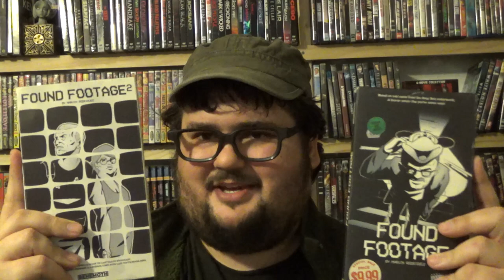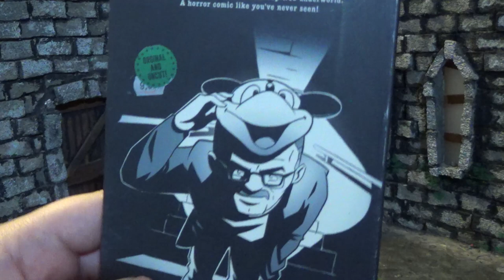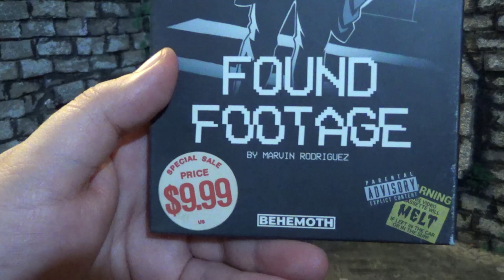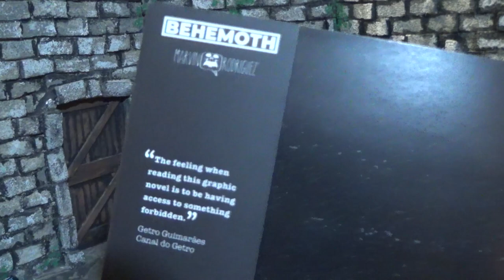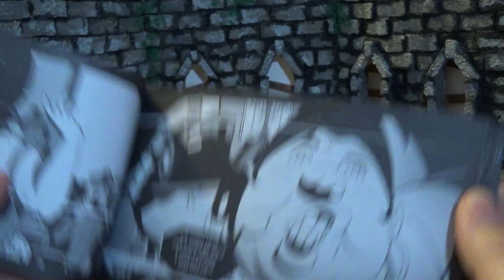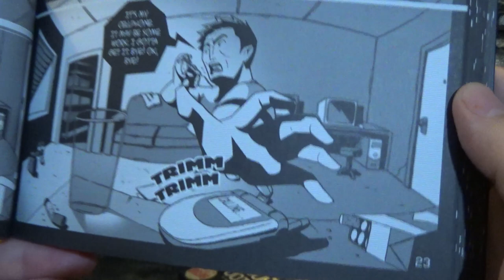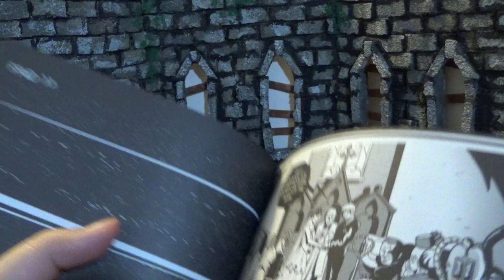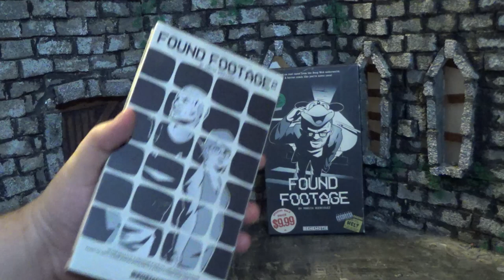Zach Reviews Found Footage: Volume 1 (Behemoth Comics) The Movie Castle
Today Zach from The Movie Castle takes a look at Found Footage: Volume 1. It was put out by Behemoth Comics. It was written and drawn by Marvin Rodriguez.